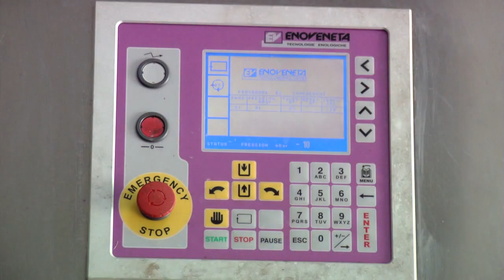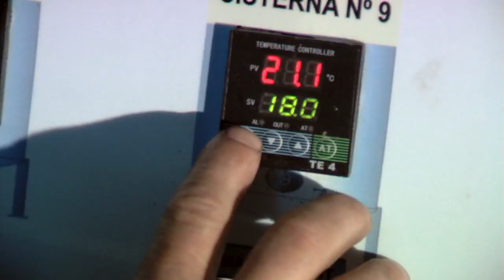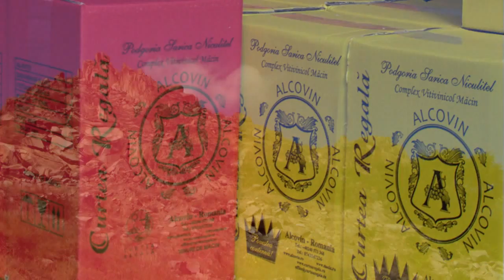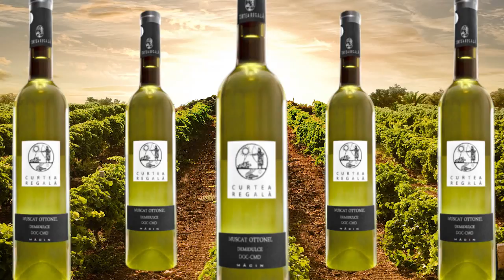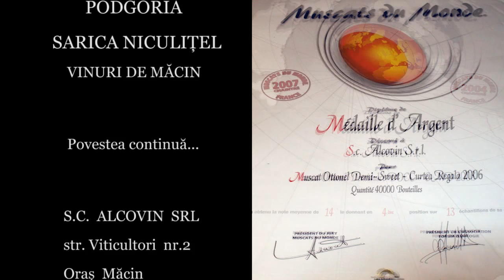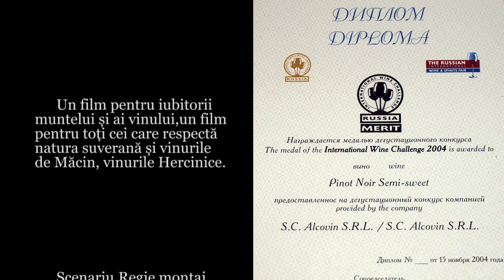Povestea vinului care te însoţeşte. Oriunde te-ai afla.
Un film realizat de Geta Negrişanu pentru Alcovin Macin.Imagine si Montaj Razvan Suliman.
Copyright Documediafilm.